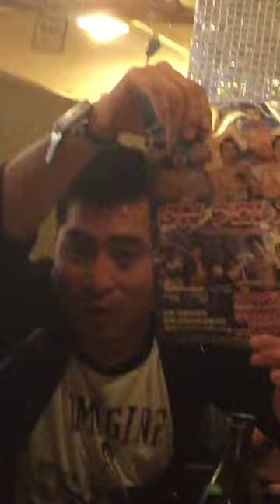みんなで遊ぼう会 あすかちゃん達の歓迎会